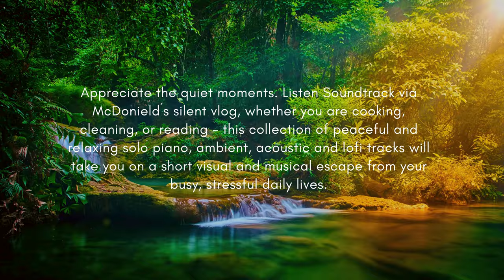🎸Playlist | Peaceful & relaxing piano, ambient, acoustic, lofi tracks🎸Nhạc êm diệu